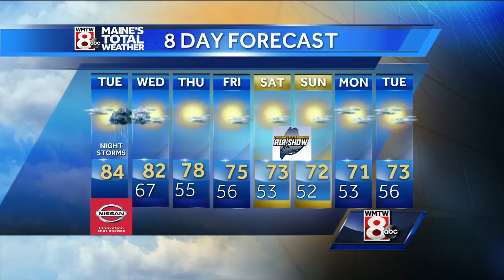A few strong thunderstorms later tonight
How's the weather looking for your Tuesday? Get your latest Maine's Total Weather video forecast from Meteorologist Ted McInerney.